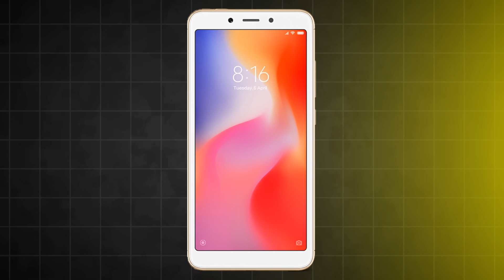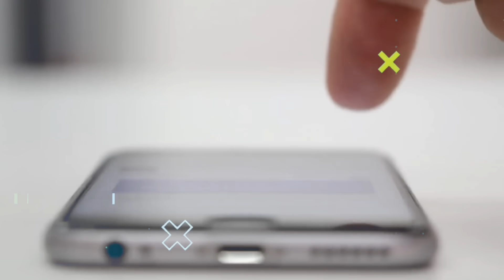Free Fire Auto Headshot Trick 2024 Sensitivity | 2gb, 4gb, 6gb Ram Headshot Sensitivity Setting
Queries Solved-

1. New one tap headshot trick
2. One tap headshot trick m1887
3. One tap headshot trick free fire
4. One tap headshot trick desert eagle
5. m1887 one tap headshot trick
6. Free fire headshot trick
7. Free fire headshot Setting
8. Desert eagle headshot trick
9. One shot headshot trick
10. m1014 one tap headshot trick
11. Desert eagle one tap headshot trick
12. Shortgun headshot trick
13. Secret one tap headshot trick
14. Free fire latest headshot trick
15.khuni gamers one tap headshot trick

Your quaries
headshot setting
headshot setting
headshot sensitivity
2gb ram free fire setting

free fire
best sensitivity
headshot sensitiity
headshot setting
4gb ram sensitivity in free fire
free fire
one tap
best sensitivity
red dot sensitivity free fire
2gb ram free fire setting

Radhe Radhe ❤️❤️